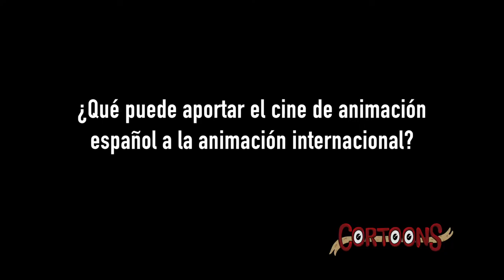Entrevista con Enrique Gato (versión reducida)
Durante el Festival Cortoons tuve la oportunidad de entrevistar a Enrique Gato, el director de Tadeo Jones, Atrapa la bandera y Tadeo Jones 2. Me habló de la actualidad del mundo de la animación y el papel de España en este mundo, evidentemente, sobre el Festival Cortoons y algunos consejos. ¡Un gustazo escucharle hablar!